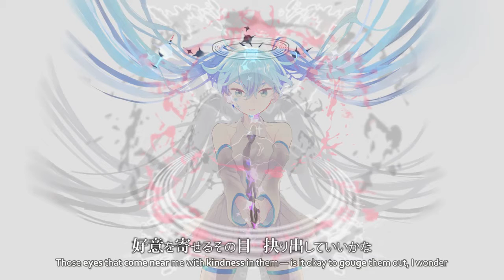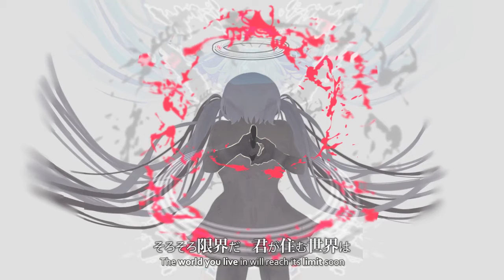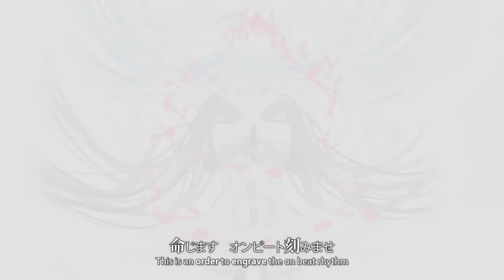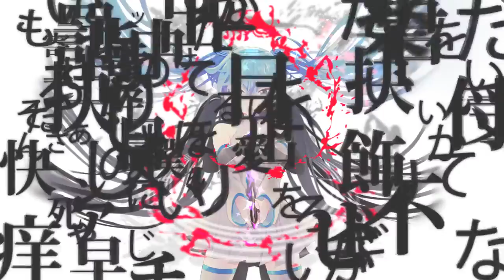【Moeko (萌子) ver.】 Anti Beat (アンチビート) 【English Subtitles】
Title: Anti Beat (アンチビート)
English translation & subtitles by: Sweetsie

Oh, man, there were so many fantastic covers to choose from on NND, but in the end, I chose Moeko-san's, and isn't her cover just perfect? And aghhhhh! The song itself is superb! I usually don't do static PVs, but I had to make an exception this time! ヾ（〃＾∇＾）ﾉ♪   Anyway, enjoy!

P.S. There's also an alternate version with a bit of Streaming Heart at the end, but you'll have to do some searching in the abyss of YouTube if you want to listen to it!